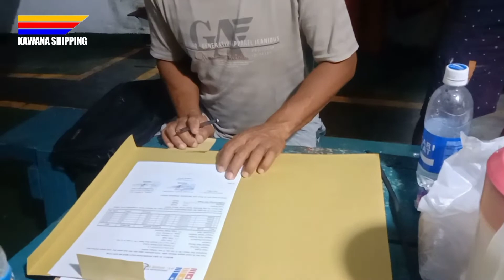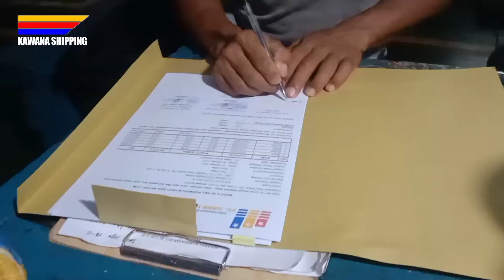Kisa Capt Riono dan KM. Khatulistiwa 8